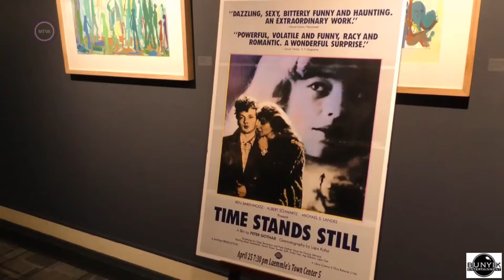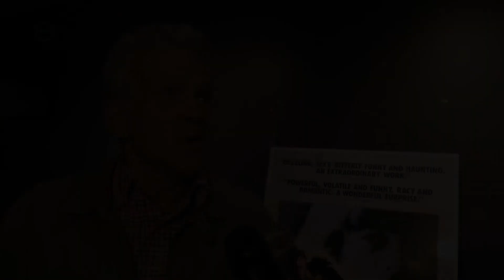Hungarien Classics Films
Hungarien Classics Films Festival Los Angeles